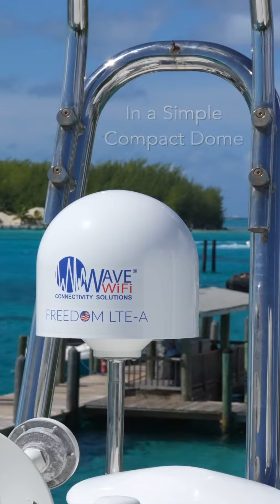The new Freedom LTE-A Dome by Wave WiFi!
The new Freedom LTE-A Dome working flawlessly on the Batelco Network in the Bahamas!

xMUOdsywWcs

This video is a Wave WiFi official release